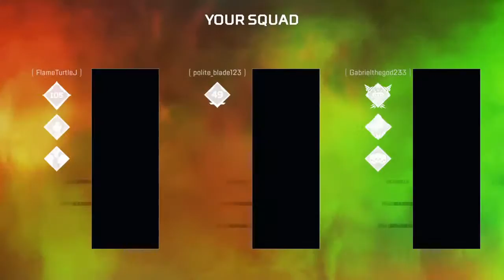Gabrielthegod233's plays apex Join me (;